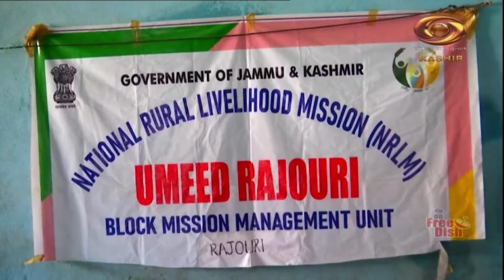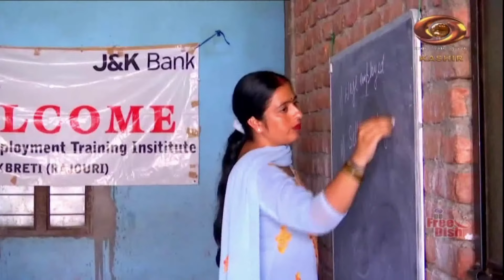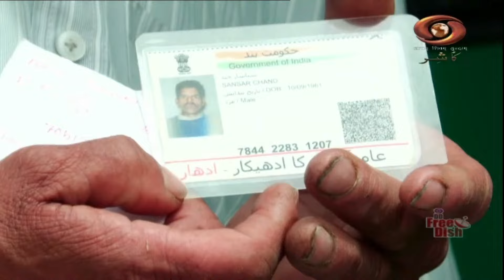Kashmir Now: Watch latest regional news on 'Current Affairs Programme' | 27/08/2024